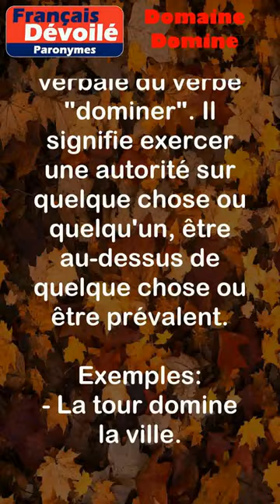Domaine et Domine (Paronymes)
Domaine
Le mot "domaine" désigne généralement un espace ou un territoire spécifique qui est propre à quelque chose ou à quelqu'un. Il peut également se référer à un champ d'activité, d'intérêt ou de connaissance particulier.

Exemple:
- Le domaine de l'informatique.

Domine
Le mot "domine" est une forme verbale du verbe "dominer". Il signifie exercer une autorité sur quelque chose ou quelqu'un, être au-dessus de quelque chose ou être prévalent.

Exemples:
- La tour domine la ville.

Différence entre les 2 mots:

La principale différence entre les deux mots est que "domaine" est un nom qui se réfère à un espace spécifique ou à un champ d'activité, tandis que "domine" est une forme verbale du verbe "dominer" qui signifie exercer une autorité ou être prévalent.